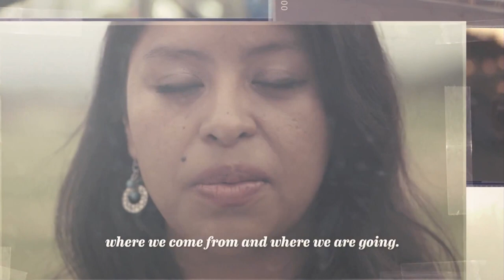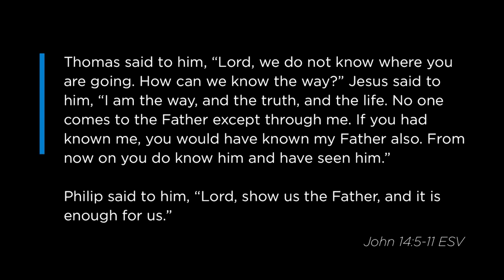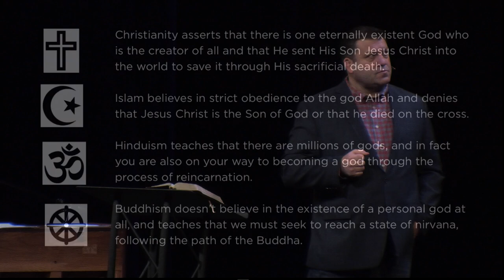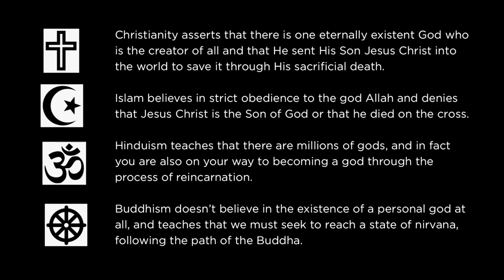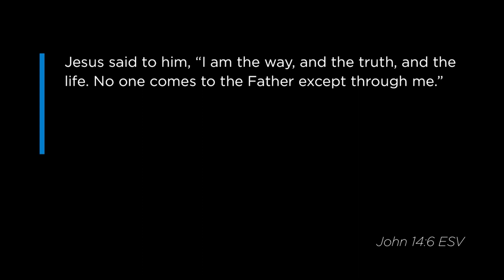Keslinger | 02/03/19 – Explore God: Is Christianity Too Narrow?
Jeff Frazier – 1 Jn. 4:1-10; Acts 17:24-31; Jn. 14:1-7